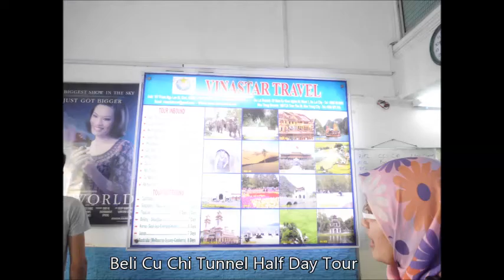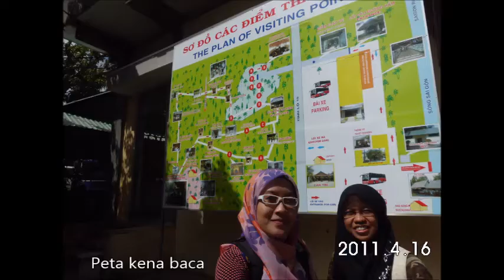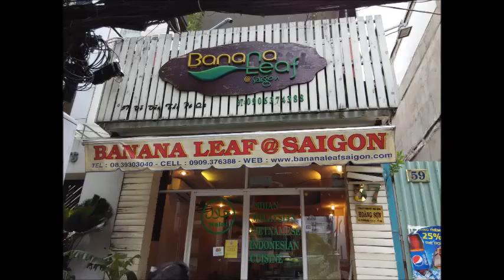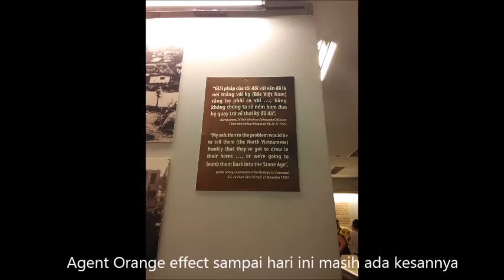Vietnam Day 2 Cu Chi Tunnel War Remnants Museum